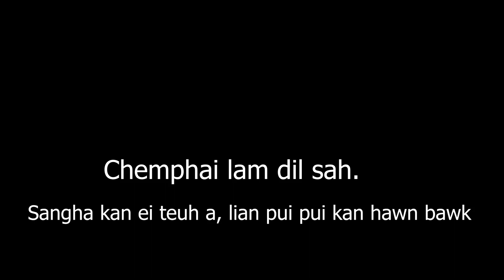Sangha dil kan sah. Sangha lian kan hawn bawk.